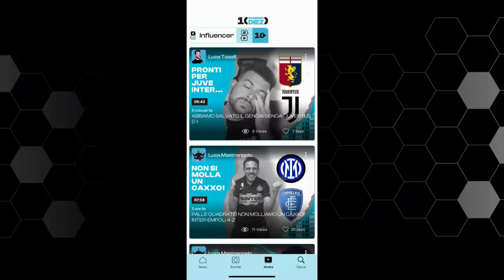Moise Kean ha SALVATO il Genoa | Live Reaction NERVOSA Genoa Juventus 2-1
Siamo riusciti nell'impresa: abbiamo perso a Genova contro una squadra quasi retrocessa.